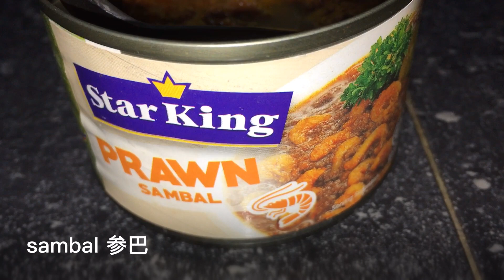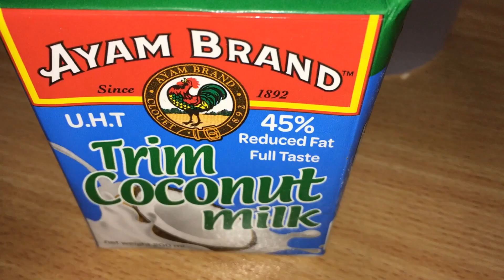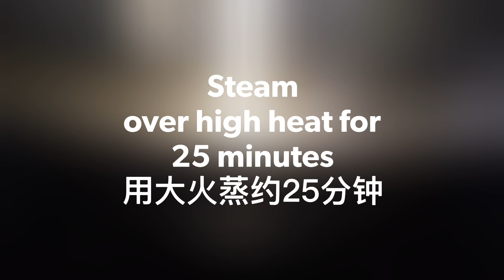Kuih Pulut Inti ❤️糯米椰丝糕 | Step by Step Recipe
Step by Step Recipe how to make Kuih Pulut Inti with Sambal
简单的参巴糯米椰丝糕做法。

Ingredients 材料:
▶️ Coconut Milk Glutinous Rice 椰浆糯米饭
- glutinous rice 糯米 300g
(Soak for 4 hours 浸泡四小时)
- coconut milk 椰浆 100ml
- water 清水 80ml
- salt 盐 1/2 tsp
- Pandan leaves 班兰叶 3 pcs

Steam over high heat for 25 minutes.
用大火蒸约25分钟。

▶️ Filling 馅料
- white coconut shreds 白椰丝 50g
- sambal 参巴 70g
- dried shrimps 虾米
- Appropriate amount of water 适量清水
- brown sugar 红糖 1 tbsp
- cooking oil 食油
- shallots 小红葱 2-3 pcs

▶️ Banana Leaves 香蕉叶

请"订阅"我的频道，点击铃铛🔔可以收到最新影片的通知哦